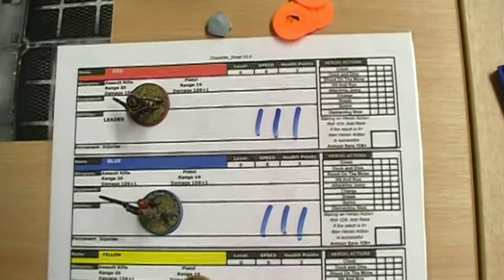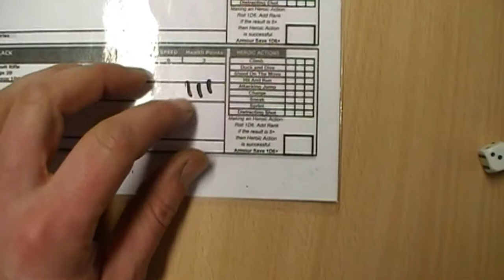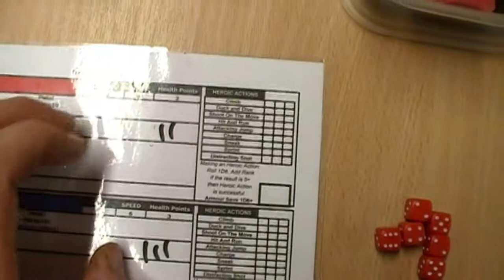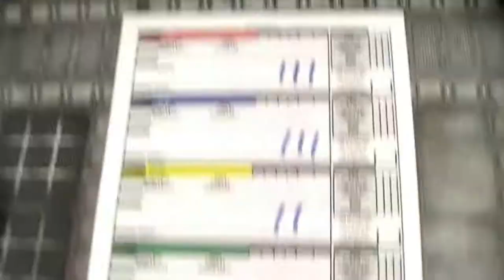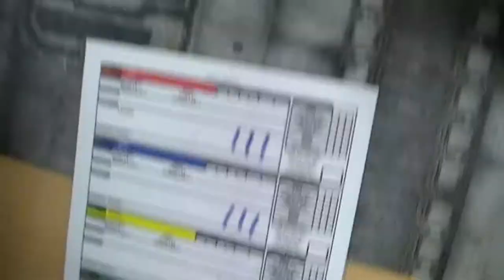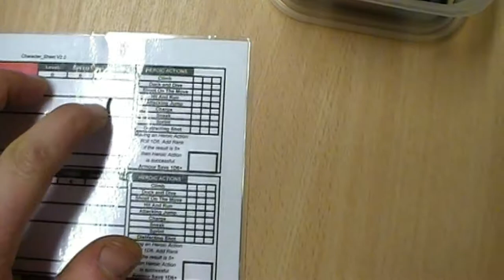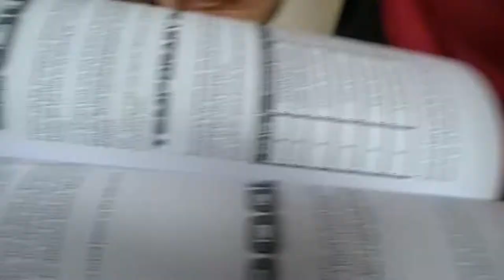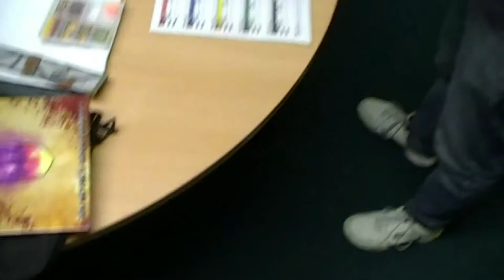Outlands Basic Part 5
OUTLANDS BASICS Part 5:- In this video Jon and Ross play out a full Outlands game using the demo character sheets. The purpose behind this game play is to show the Action/Reaction system in operation.